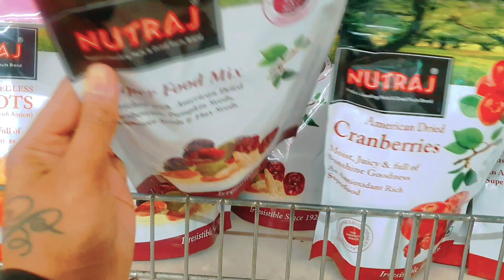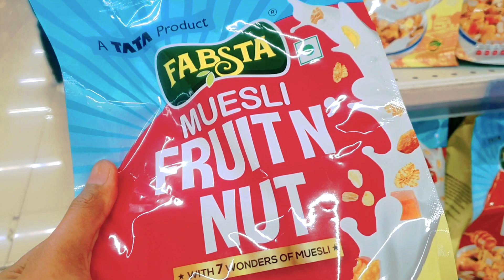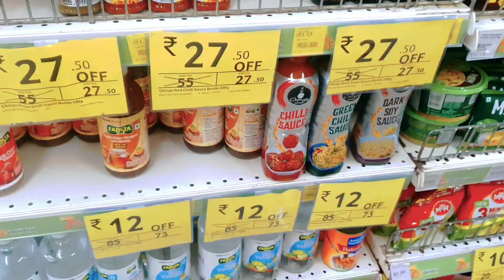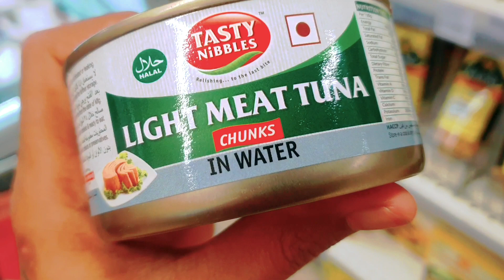My Diet Shopping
Vlog#1

Tried to capture the stuff I usually shop for my diet but there was some Areas where shooting videos were prohibited..Still I hope you will enjoy watching the one came in the frame...

U can write on this email or dm on my Instagram for any questions related to my content